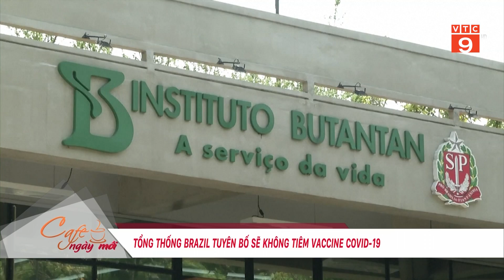TỔNG THỐNG BRAZIL TUYÊN BỐ SẼ KHÔNG TIÊM VACCINE COVID 19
VTC9 |